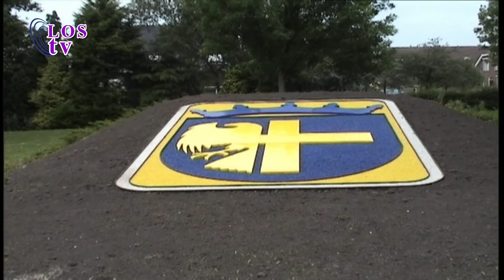100 jaar gemeenteraad van Bunschoten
Een vergadering van de raad in 1915, nagespeeld door de raad van nu.